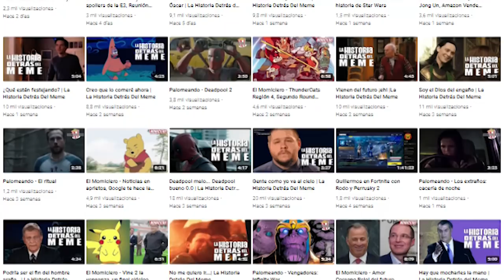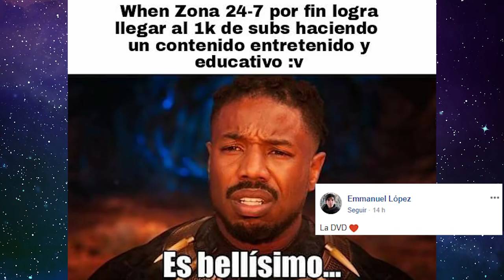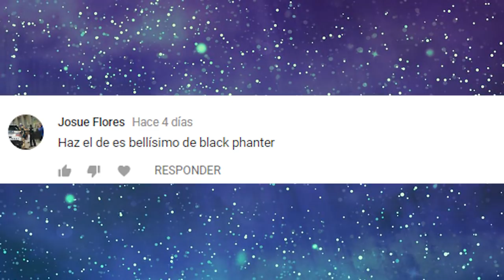Es Bellísimo | La Historia Detrás Del Meme